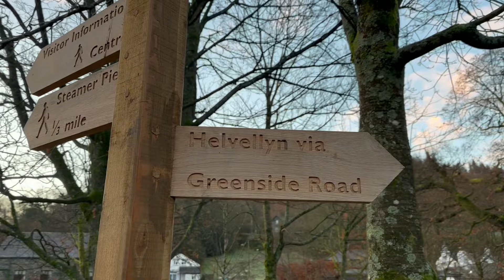LAKE DISTRICTS BEST HIKE?! | Helvellyn | Van Life Roadtrip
In this video we have an epic day on Helvellyn which many say is the best hike in the Lake District!
We are in the Lake District as part of our van life roadtrip in one of the most beautiful parts of the UK. On this hike we were able to tick off three classic Wainwrights... Raise, Whiteside and Hellvellyn.

We've wanted to get up Helvellyn for a long time and with snow up the top on this day the views were EPIC!... Plus we took a stunning route to the top that avoided Striding Edge and the bad ice it had on it.

Afterwards we leftour park up in Glenridding and headed to the stunning Aria Force waterfall near Ulswater.

Drop us a comment if you'd like more info about the day :-)

NEED MUSIC for your Youtube? We use Epidemic Sounds.
We love Epidemic sounds. Check

00:00 Introduction
01:01 Glenridding
01:44 Off we go!
04:41 Choice of direction?
05:21 Helvellyn Fun Facts :-)
07:47 Raise Wainwright
08:24 Whiteside Wainwright
09:09 Lower Man Wainwright
09:34 Views of Windermere and Conniston
10:03 Helvellyn Trigpoint
10:27 The Summit!
10:49 EPIC Helvellyn Drone!!!
12:13 Shall we go down Swirral Edge!?!?!
13:48 Lets go to Aria Force waterfall
14:01 Aria Force Waterfall
14:54 Aria Force Drone Shots!